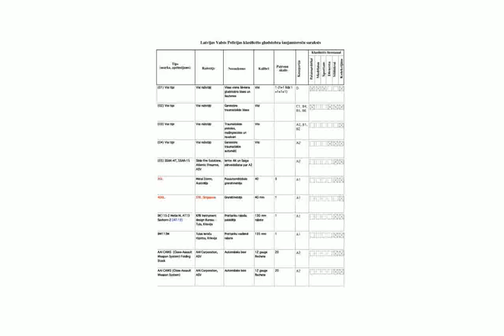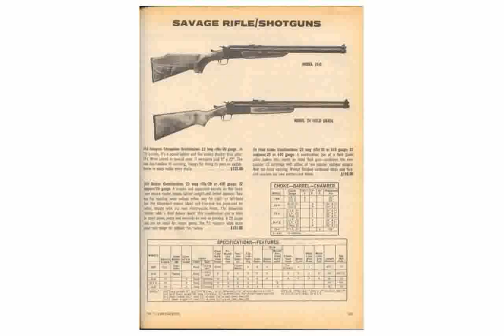Rossi Circuit Judge SCJ4510 .410-guage Rifle Images